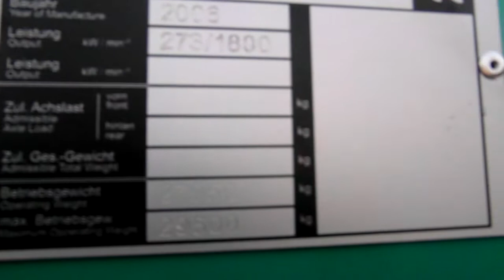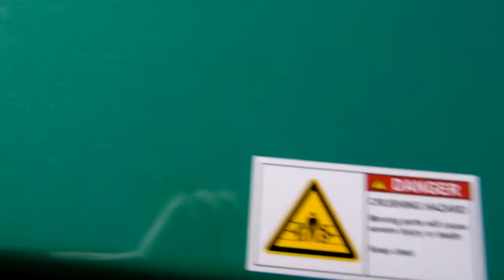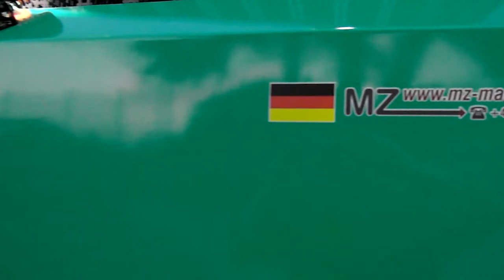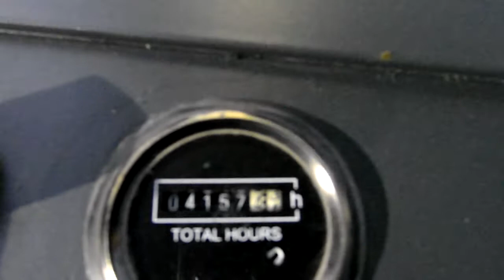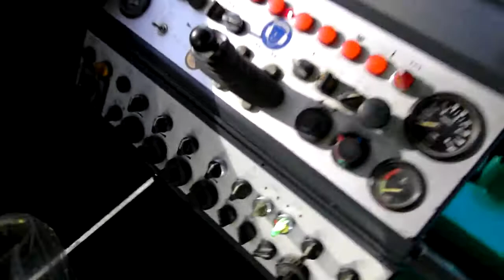XXL Asphalt Paver 2006 VOGELE SUPER 2500 with screed SB 300 TVP2 12.5 Meter / AB 600 TV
XXL - Asphalt Track Paver
 VÖGELE SUPER 2500  - model 2006 -
 only 4,100 working hours !

 Predecessor model of current VOGELE SUPER 3000-2 -

 the right machine for big jobs :
 Autobahn / Highway / Interstate / Motorway,
 Airport, Race Track etc. - from First Hand Owner !

 - High Power Compaction Standard Screed SB 300 TVP2 -
 suitable for Hot Asphalt Mix,
 Paver Compacted Concrete ( PCC ) and
 Roller Compacted Concrete ( RCC )
 with 1 tamper bar, 2 pressure bars and vibration, electric heated,
 basic working width 3.0 M ,
 including full screed extensions * up to 12.5 Meters ( 41 ft )

 * 4 pc. extensions each 1.25 M, 2 pc. extensions each 1.00 M and
 2 pc. hydraulic screed end extensions adjustable 0.75 to 1.5 m,
 maximum width hydraulic adjustable from 11.0 to 12.5 M

 - Laydown rate up to 1,500 tons / h
 - Maximum layer thickness 40 cm
 - Pave speed up to 18 M / min.

 - extra strong DEUTZ 6-cylinder diesel engine TCD 2015 L0 64 V,
 high power performance 237 kW / 322 HP

 - Automatic Levelling Device with 2 Grade Sensors and 1 Slope Sensor

 - with extra strong electric generator 34 kW
 - diesel tank 405 l
 - full set of several power plugs, working lights
 - 2 driver seats
 - hydraulic foldable canopy
 - Automatic Centralized Lubrication System

 Delivery condition :
 OVERHAULED AND NEW PAINTED

 screed 80 % NEW,
 rubber track pads 90 % NEW,
 conveyor chains, scraper bars, hopper plates 80 %,
 augers and screw blades 90 % NEW,
 complete new painting VOGELE design, new yellow canopy

 with fresh DEUTZ engine oil / filter service and full function check
 done by VOGELE / WIRTGEN engineer .

 Matching on this SUPER 2500 and also suitable for
 VOGELE SUPER 2100, SUPER 1900, SUPER 1800,
 SUPER 1600, SUPER 1800-1, SUPER 1600-1, SUPER 2100-2,
 SUPER 1900-2, SUPER 1800-2, SUPER 1600-2 ErgoPlus
 models etc. / additional for sale :

 VOGELE vario screed AB 600 TV, year 2006, only 1,500 hours,
 with tamper and vibration, electric heated,
 with foldable side Frames ( shown in the video )
 basic working width 3.0  6.0 M -
 screed plates, tampers like NEW -

 optional screed extensions available
 2 pc. 1.25 M, 2 pc. 0.75 M, 2 pc. 0.25 M,
 matching on AB 600 TV and AB 500 TV

CONSIDER BEFORE PURCHASING ELSEWHERE,
HERE YOU GET
 - GERMAN MACHINES IN
 - GERMAN QUALITY FROM
 - GERMAN DEALER !

 TRUST IN MORE THEN 20 YEARS GERMAN EXPERIENCE
 IN SALES & EXPORTS OF ROAD CONSTRUCTION
 EQUIPMENT.